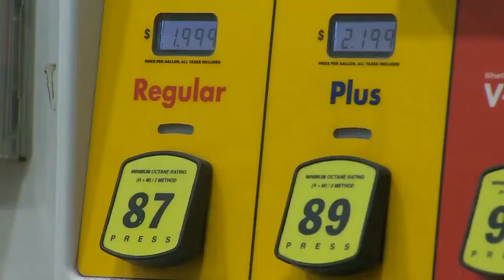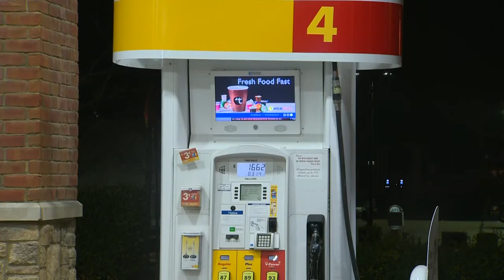Morning Headlines: Friday, December 19, 2014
Morning news headlines for Friday, December 19, 2014.